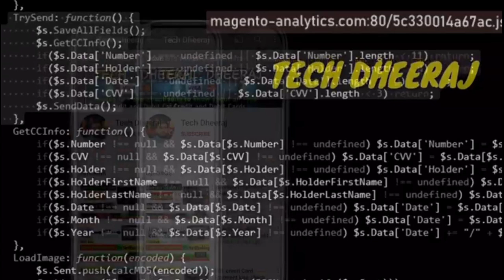New Credit Card User जरुर देख ले | 4 Gold Rules of New Credit Card Users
induslnd credit card Apply now to get your IndusInd Bank Credit Card